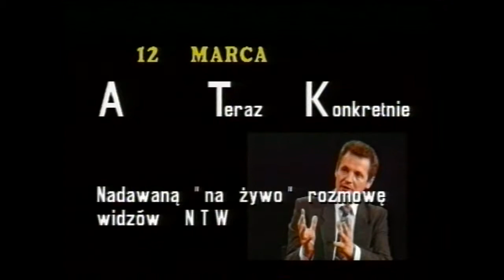Andrzej Drawicz u A.T.Kijowskiego w "A Teraz Konkretnie" (42/78)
Rozmowa Andrzeja Tadeusza.Kijowskiego  z  Andrzejem Drawiczem przeprowadzona w Nowej Telewizji Warszawa  12 marca  1994 -  program z cyklu "A Teraz Konkretnie".